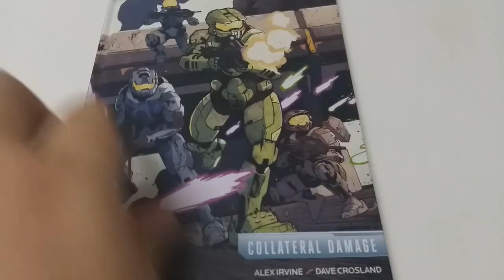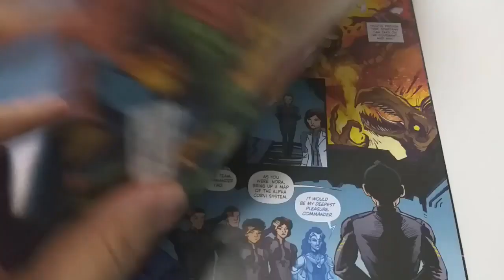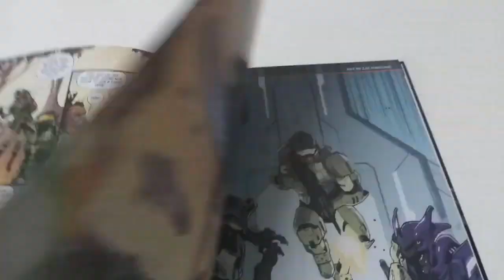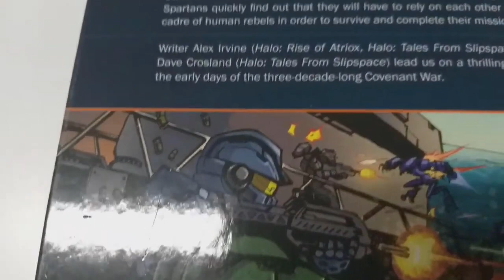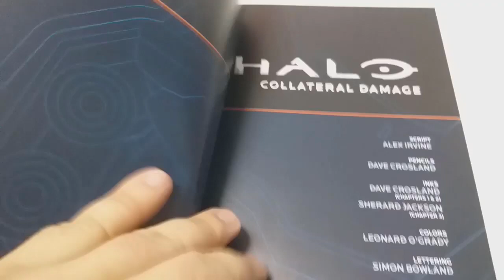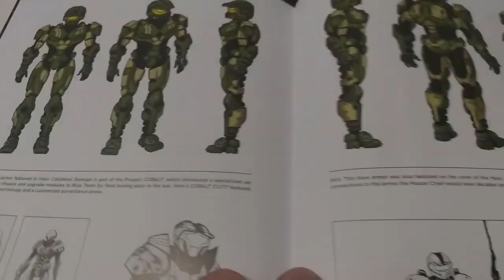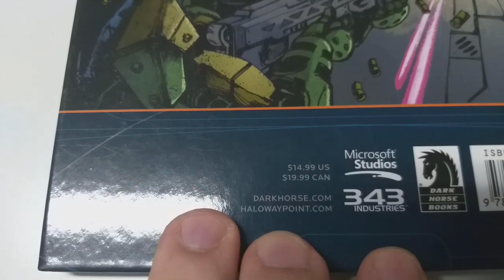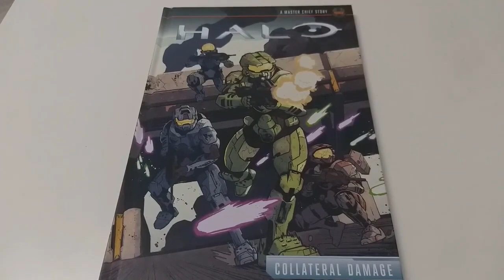Komiks Halo: Collateral Damage // Nie tylko gry PL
Kartkujemy jeden z nowszych komiksów Halo.